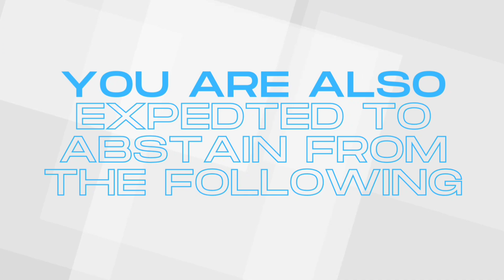CFC Prayer And Fasting 2024 | Grafted In and Pruning Out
𝐅𝐚𝐬𝐭𝐢𝐧𝐠  is the act of abstaining from food or drink for a certain period of time, while prayer is the act of communicating with God.
𝑷𝒓𝒂𝒚𝒆𝒓 𝒂𝒏𝒅 𝒇𝒂𝒔𝒕𝒊𝒏𝒈 are significant Bible-based disciplines that can help us connect with God and depend on Him rather than on our own capabilities.
𝑾𝒉𝒚 𝒅𝒐 𝒘𝒆 𝒏𝒆𝒆𝒅 𝒕𝒐 𝒇𝒂𝒔𝒕 𝒂𝒏𝒅 𝒑𝒓𝒂𝒚?
Prayer and fasting deepens our relationship with God by developing our intimacy with Him.
As we seek to grow closer to God, the Holy Spirit exposes hidden sins that may hinder us from praying effectively.
This will then lead us to hear from God clearly and our prayer life will be transformed. We will be praying from the heart of the Lord.
This month, we are once again committing to fast and pray.
Christ Fellowship Church is inviting everyone to join our 𝐏𝐫𝐚𝐲𝐞𝐫 𝐚𝐧𝐝 𝐅𝐚𝐬𝐭𝐢𝐧𝐠 𝐰𝐞𝐞𝐤 𝐰𝐡𝐢𝐜𝐡 𝐰𝐢𝐥𝐥 𝐬𝐭𝐚𝐫𝐭 𝐟𝐫𝐨𝐦 𝐉𝐚𝐧𝐮𝐚𝐫𝐲 𝟐𝟐 𝐮𝐧𝐭𝐢𝐥 𝐉𝐚𝐧𝐮𝐚𝐫𝐲 𝟐𝟕, 𝟐𝟎𝟐𝟒.
Our theme this year is 𝑮𝑹𝑨𝑭𝑻𝑬𝑫 𝑰𝑵 𝑨𝑵𝑫 𝑷𝑹𝑼𝑵𝑰𝑵𝑮 𝑶𝑼𝑻.
We also invite you to join our 𝐨𝐧-𝐬𝐢𝐭𝐞 𝐈𝐧𝐭𝐞𝐫𝐜𝐞𝐬𝐬𝐨𝐫𝐲 𝐍𝐢𝐠𝐡𝐭𝐬 𝐨𝐧 𝐉𝐚𝐧𝐮𝐚𝐫𝐲 𝟐𝟐-𝟐𝟔, 𝟐𝟎𝟐𝟒, 𝟔𝐩𝐦 𝐚𝐭 𝐭𝐡𝐞 𝐂𝐅𝐂 𝐒𝐎𝐂𝐈𝐀𝐋 𝐇𝐀𝐋𝐋.
As we pray together, let us witness the power of God unfold to renew us spiritually and empower us individually and as a church.
Devotional booklets will be available in printed form and in PDF.
We declare, in Jesus' name, that our commitment to fast and pray will bring healing and transformation in our spiritual life, as well as in our family, church, community, and the nations!